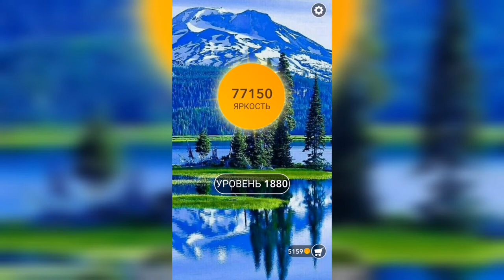Word / Слово Крест: Поиск русского кроссворда / Уровень 1880